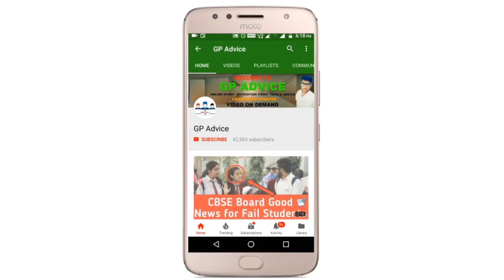CBSE BIG UPDATE 🤩🤩 ! CBSE RESULT FINALLY COMING ON THIS DATE